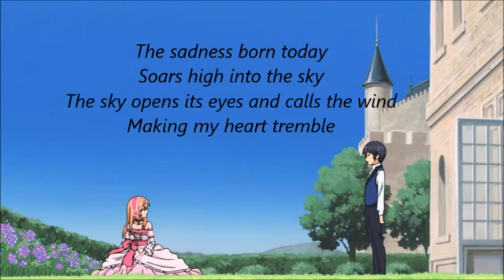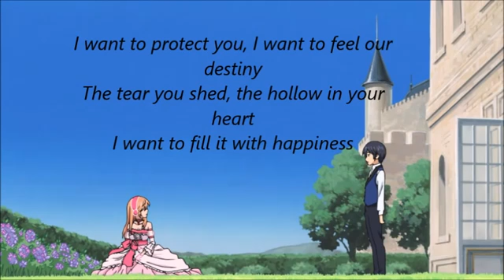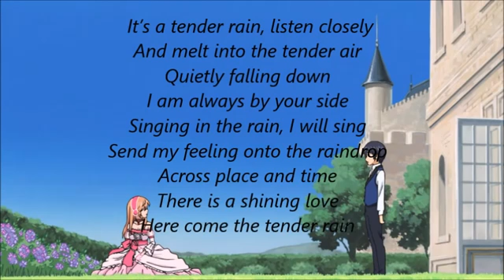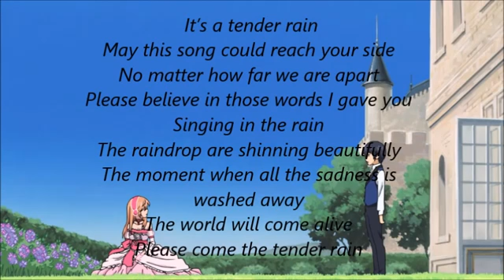Tender Rain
HI guys I make video and I hope you guys enjoy it and when it sing it sing in Japanese and on the screen it's the english lyrics and I hope you guys enjoy it and I Will see you guys on my next videos bye bye